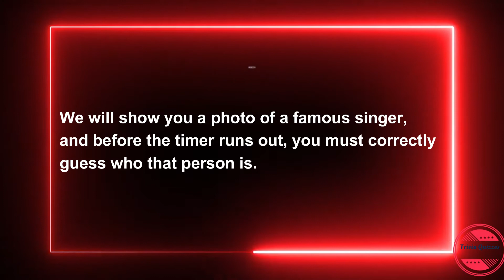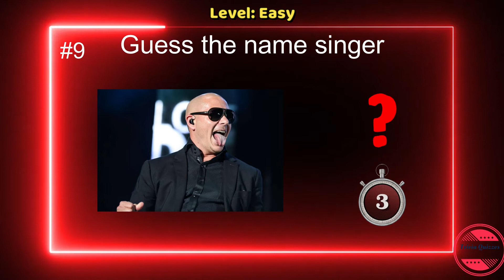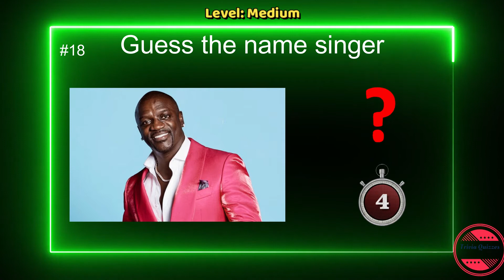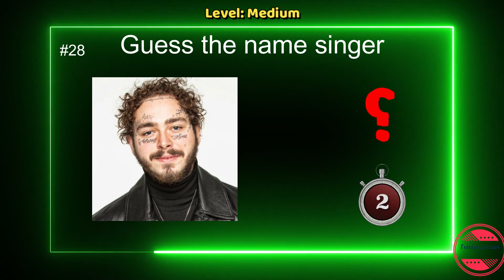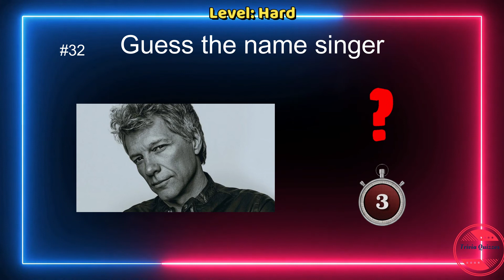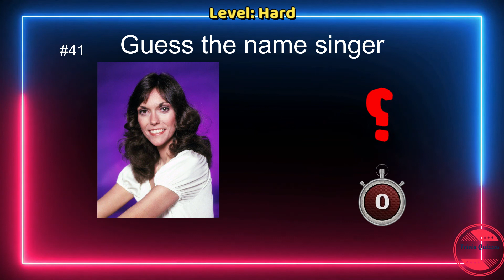Guess The Name Singers Challenge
don't forget to click RED BUTTON ❤️
If any owners has an issue with any of the uploads please get in contact  and it will be deleted immediately. Thank you for your coopertation.